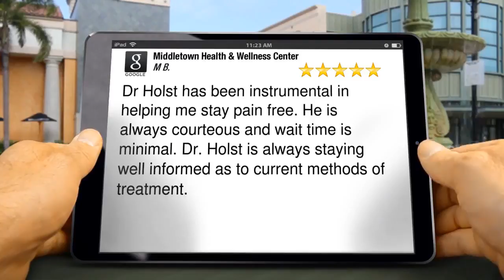Middletown Health & Wellness Center Review Brooklyn, NY 11207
Middletown Health &amp; Wellness Center Middletown reviews
5 Star Review

Dr Holst has been instrumental in helping me stay pain free. He is always courteous  and wait time is minimal. Dr. Holst is always staying well informed as to current methods of treatment.
M Bidoglio

Middletown Health &amp; Wellness Center
450 E Main St
Middletown NY
10940